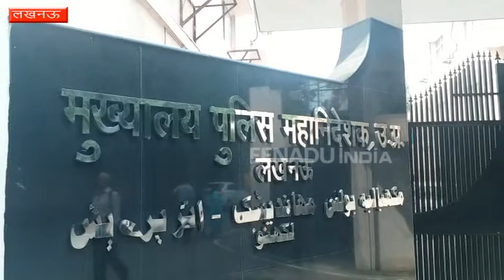लखनऊ में बारावफात पर निकलेगा जुलूस, यहां-यहां रहेगा रूट डायवर्जन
लखनऊ :  शहर में बारावफात के मौके पर पूरे प्रदेश में सुरक्षा के पुख्ता इंतजाम किए गए हैं. लखनऊ में निकलने वाले सबसे बड़े जुलूस को देखते हुए पुलिस फोर्स को तैनात किया गया है. जुलूस के चलते राजधानी में ट्रैफिक भी डायवर्ट किया गया है.